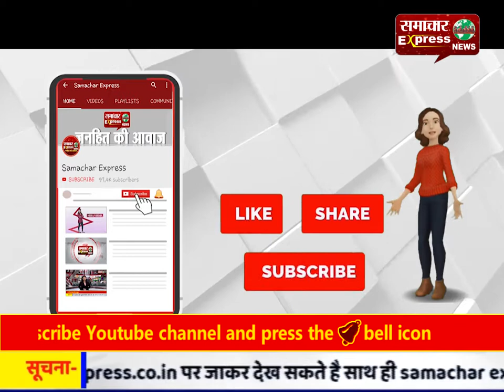करनाल : सिटी ट्रैफिक पुलिस ने एक दिन में किये 121चालान, पौने 4 लाख का जुर्माना